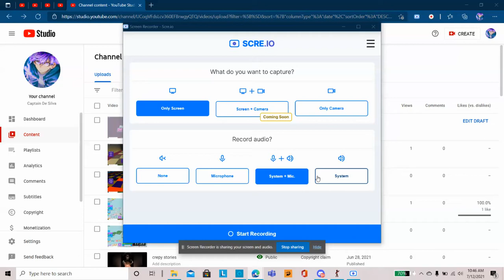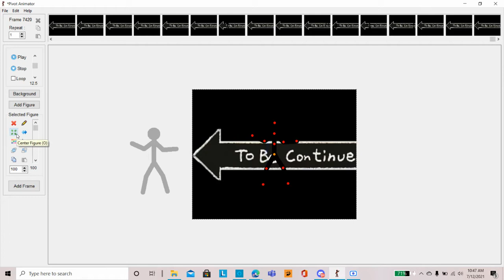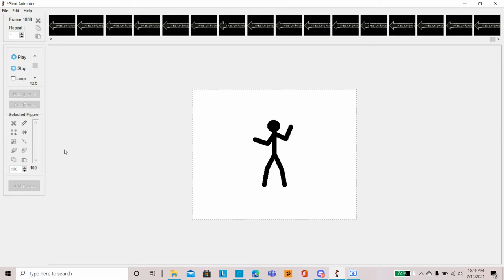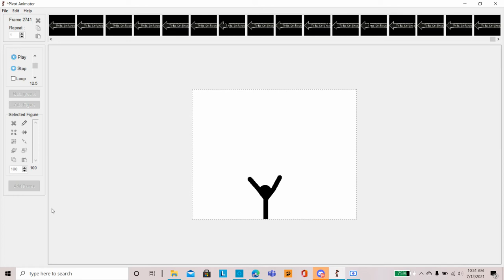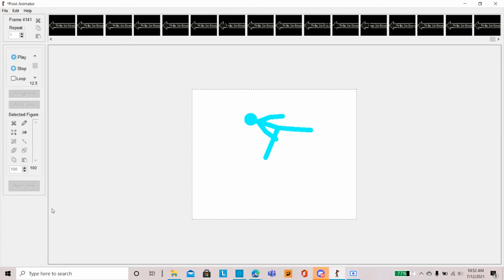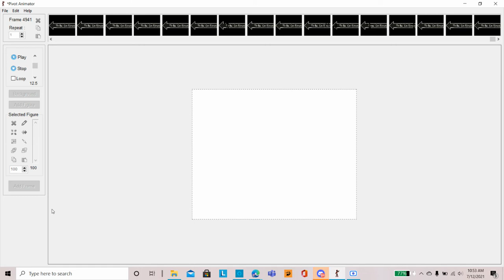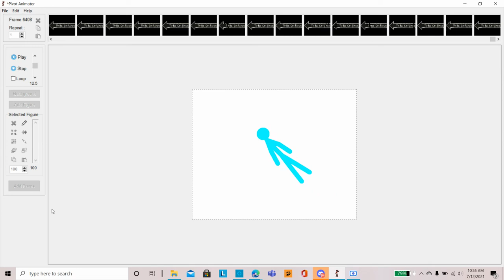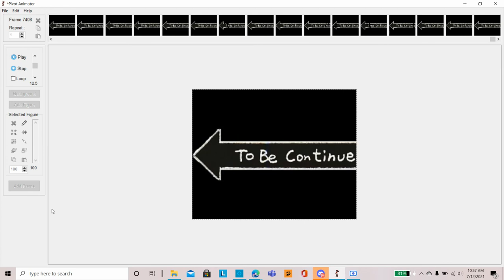stickman animation(the begining)[glich ttra.]